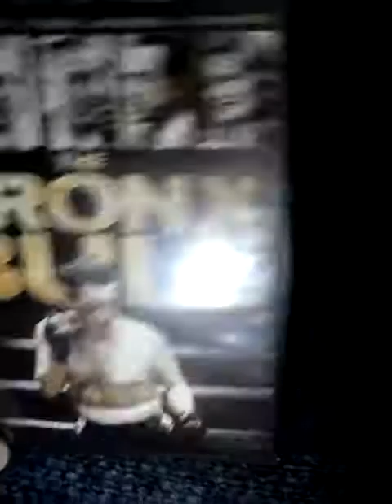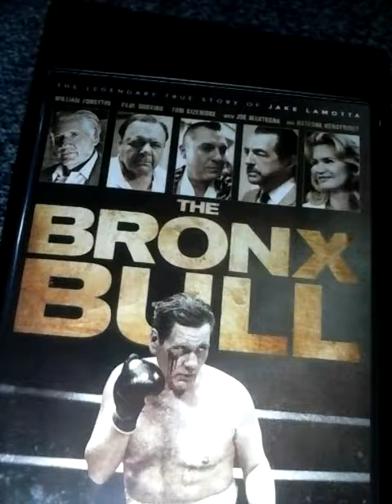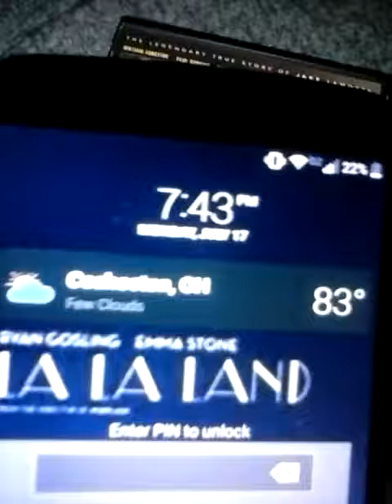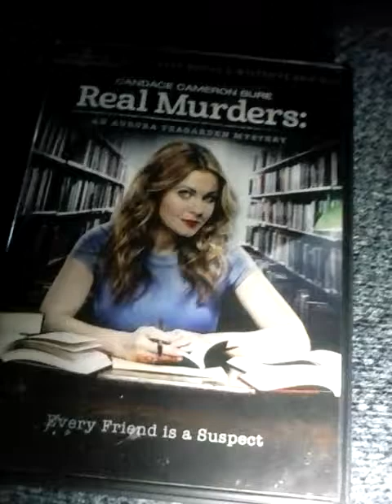Movie Review- The Bronx Bull